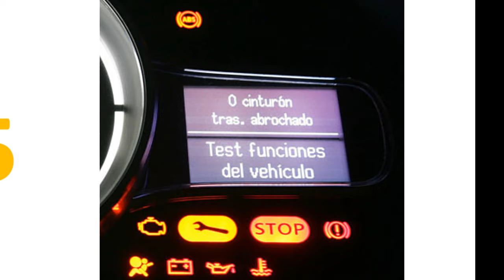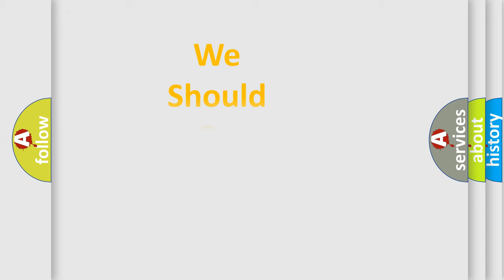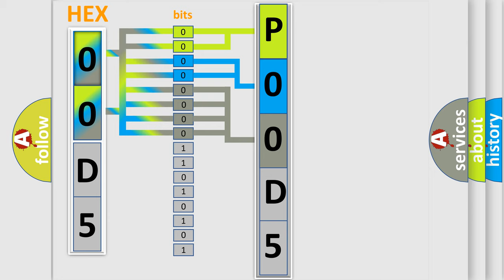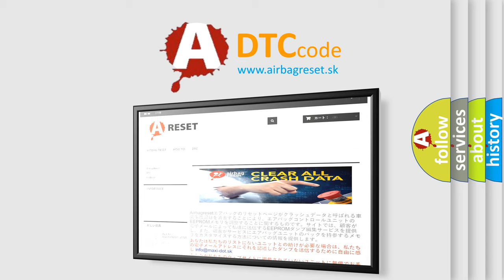DTC Audi P00D5 Short Explanation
Contents:
0:21 Basic DTC analysis according to OBD2 protocol standard.
1:48 Insight into programming
2:58 A diagnostically understandable description of the Diagnostic Trouble Code
3:05 Basic error definition

Make:
Audi
Code:
P00D5
Definition:
O2S Bank 1 Sensor 1 to O2S Bank 1 Sensor 2 Implausible
Description:
Battery voltage  higher then 10.7 V, LSU heater control active, modeled dewpoint exceeded Offset air fuel ratio  higher then 0.05
Cause:
Check the Oxygen Sensor and circuit Before the catalytic converter